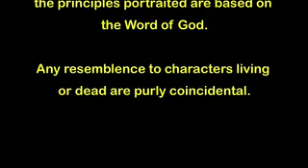GOLD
two detectives meet for the first time and discover what GOLD is really all about